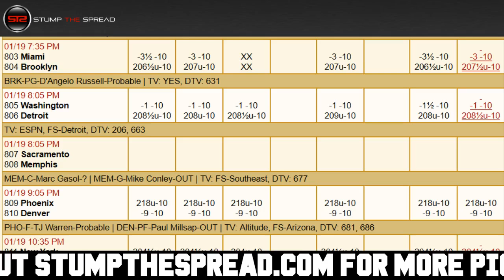January 19, 2018 - NBA Pick of The Day - Today NBA Picks Against The Spread ATS Tonight - 1/19/18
- January 19th 2018 (1/19/18) Friday - NBA Picks Today for Tonight - For free and premium picks, parlays, predictions, ats today tonight in the NBA, NCAAB, NCAAF, NFL, NHL, and MLB please check out

NBA Picks of the day - We're covering Friday January 19, 2018 - 1/19/2018 ats - against the spread predictions.

Miami Heat vs. Brooklyn Nets